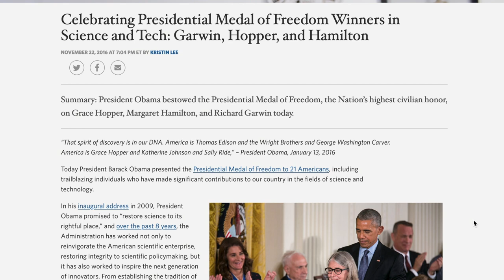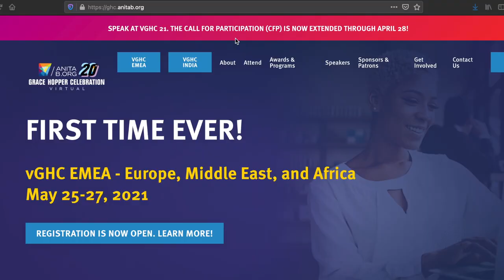Invitation to Speak at the Virtual Grace Hopper Conference, (vGHC) EMEA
The Grace Hopper Celebration (GHC) of Women in Computing is a series of conferences designed to bring the research and career interests of women in computing to the forefront. It is the world's largest gathering of women in computing.

This year, the first ever, vGHC for Europe, Middle East and Africa (EMEA) will happen on May 25 - 27, 2021.

I was invited to deliver one of the keynote speeches at the virtual event. Watch and see why this is very important to me.

in case you are interested in attending the event.